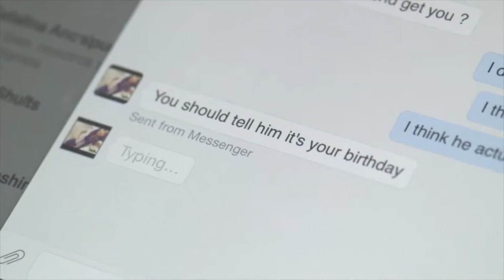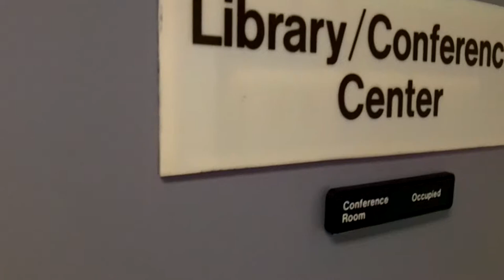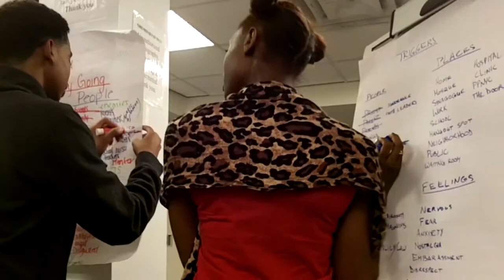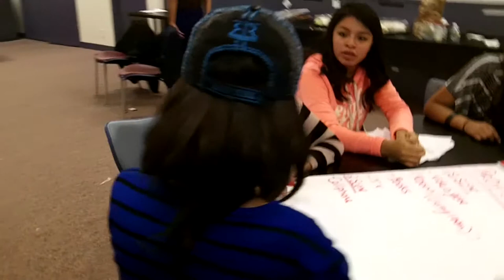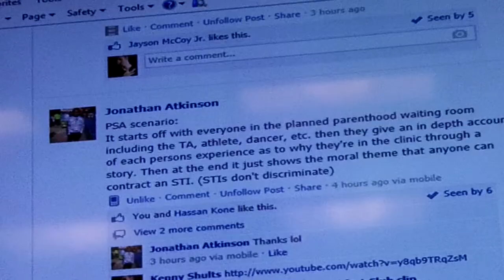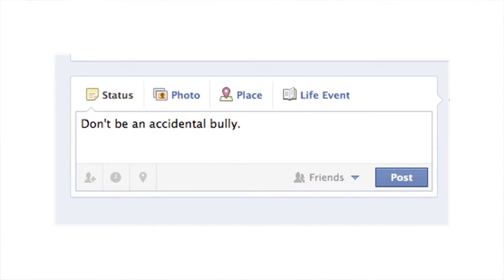What is MyMediaLife?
Kenny Neal Shults discusses MyMediaLife, a program for teens (or any at-risk population) that teaches participants the fundamentals of social marketing and gives them the opportunity to create a campaign of their own.